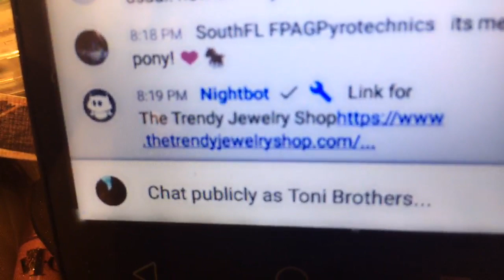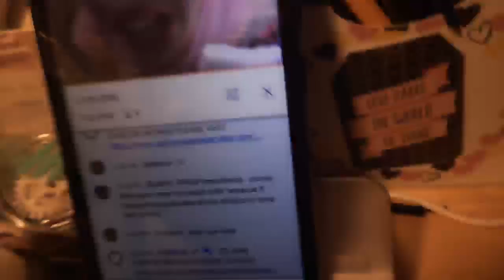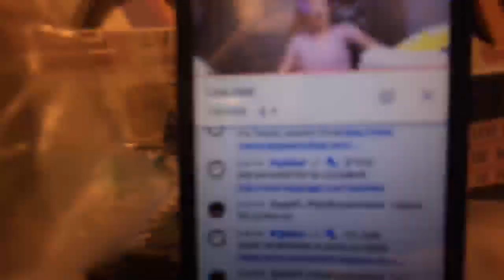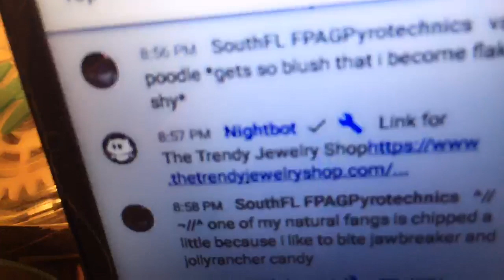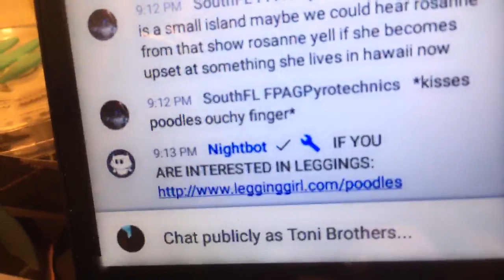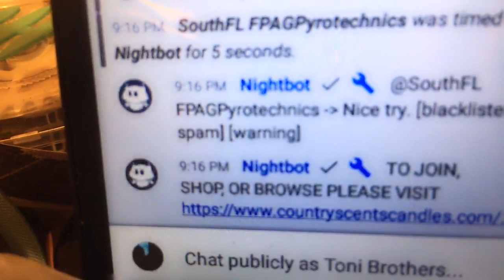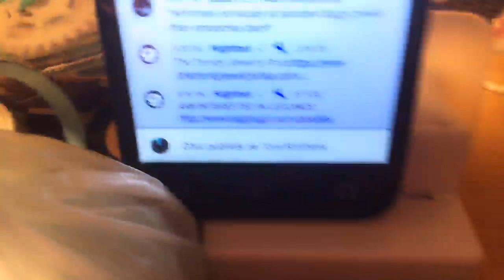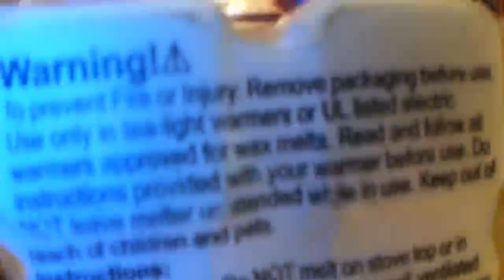Poodles Home Shopping Network!! LOL!